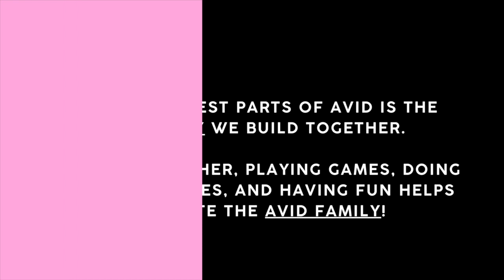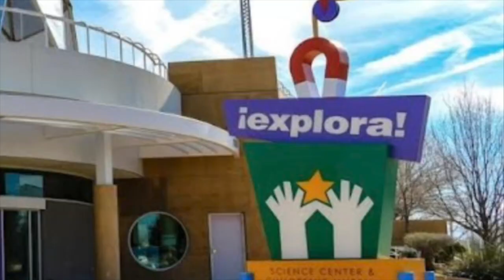Raptor News - February 14, 2023